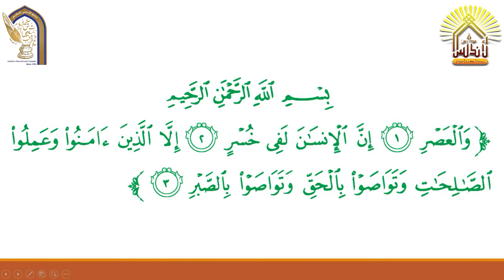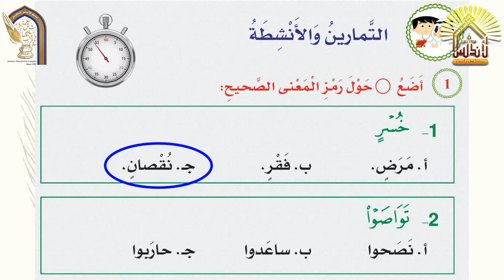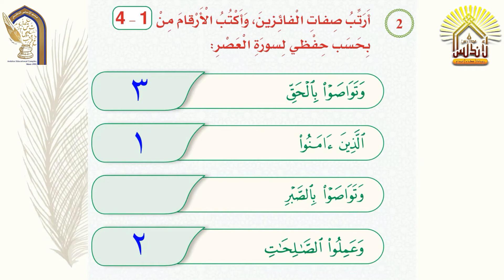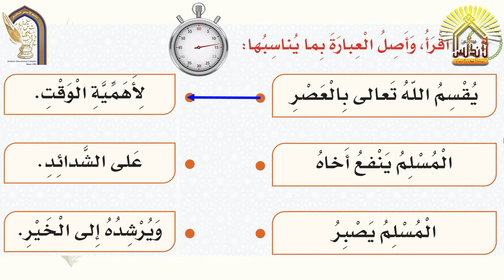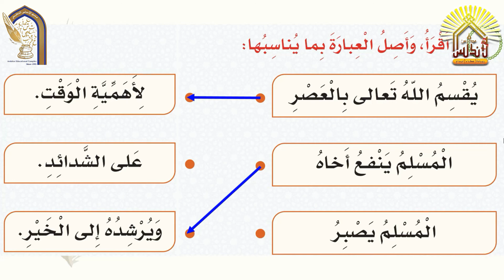التربية الإسلامية الصف الثاني سورة العصر